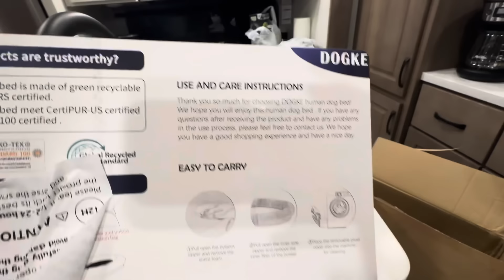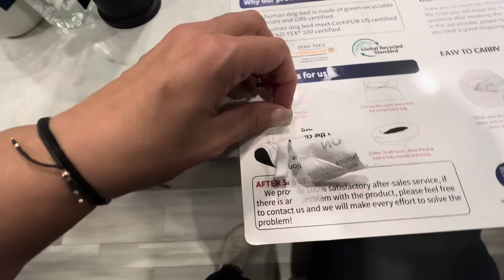Lester’s in The Dog House